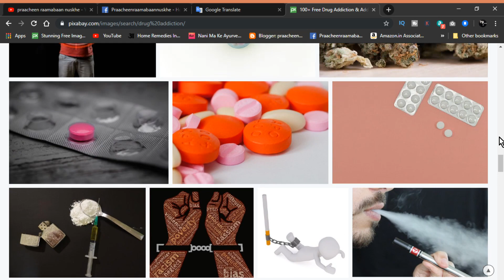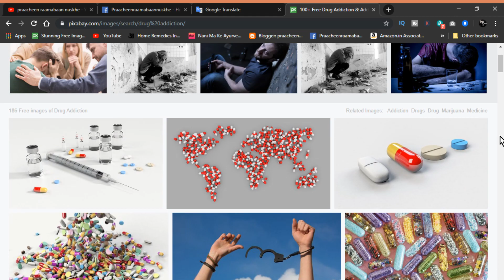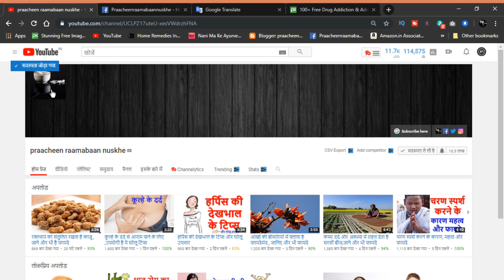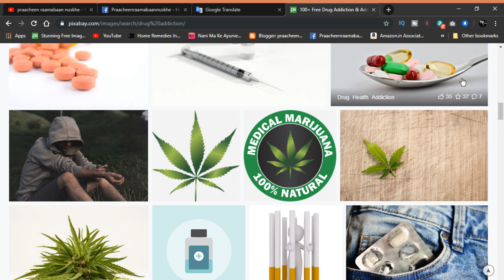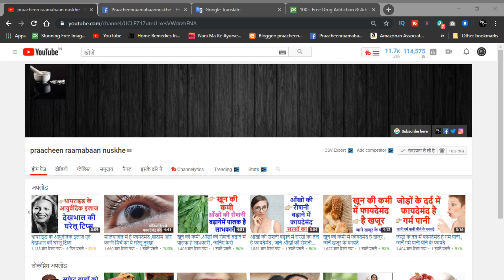नशे की लत को छुड़ाने के लिए देसी घरेलू उपचार